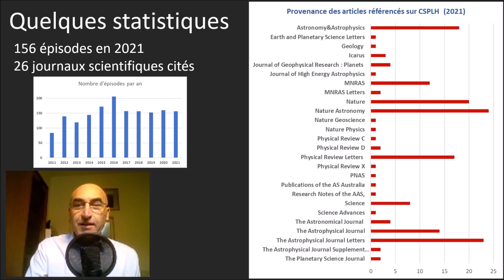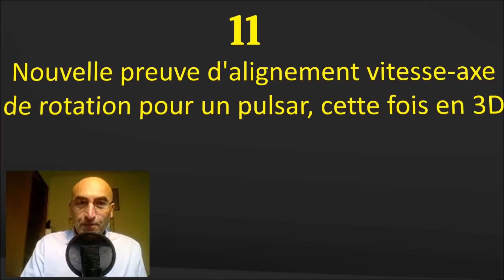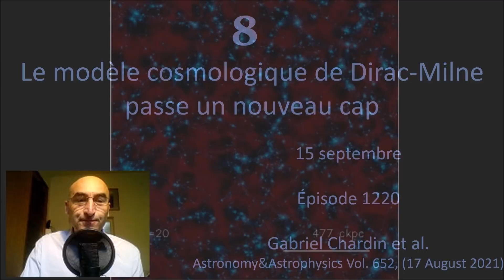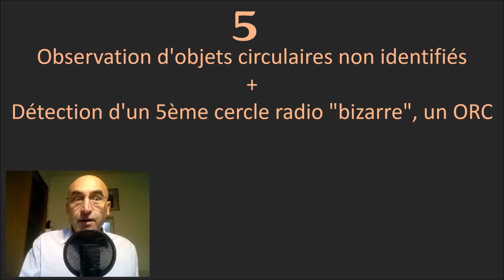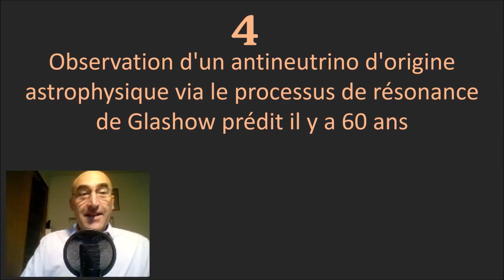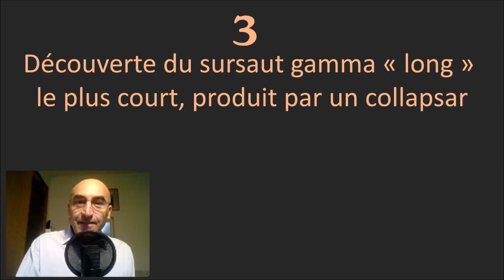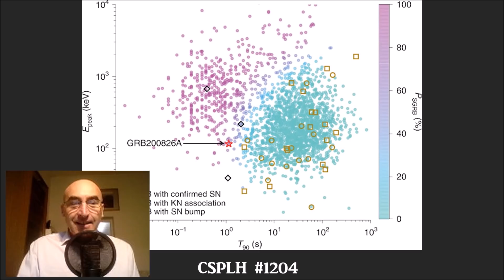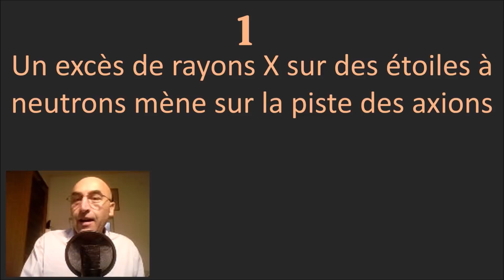Mon TOP 15 des découvertes en astrophysique 2021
Rétrospective des 15 découvertes marquantes en astrophysique en 2021.
Retour sur une année riche en découvertes dans le domaine de l'astrophysique, des astroparticules et de la cosmologie... Classement purement subjectif.

0:00 : Intro
03:27 : n°15
06:19 : n°14
09:47 : n°13
12:36 : n°12
16:10 : n°11
20:16 : n°10
26:12 : n°9
30:40 : n°8
36:19 : n°7
40:05 : n°6
43:41 : n°5
01:03:42 : n°4
01:13:35 : n°3
01:30:04 : n°2
01:43:02 : n°1
01:56:35 : outro

* Soutenez Ça Se Passe Là-Haut en m'offrant un petit café, un jus d'orange ou une bière ! Mille mercis !